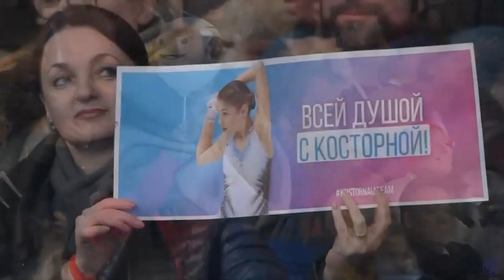Алёна Косторная ПП, ЧЕ 25/01/2020